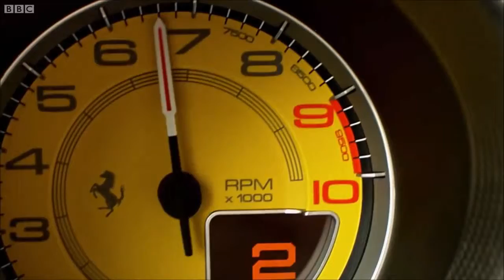BEST of drag races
Hi guys , here's a video of best drag races in one video . Many awesome supercar drag races in one video .